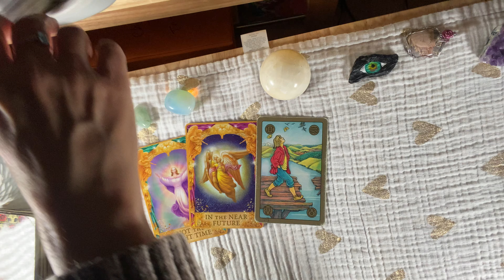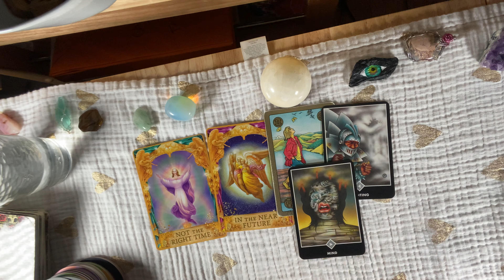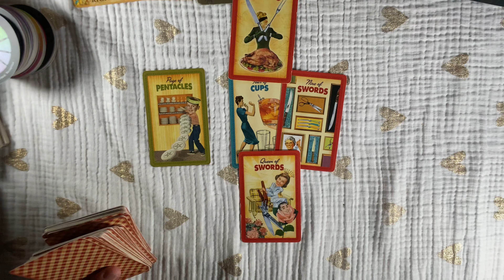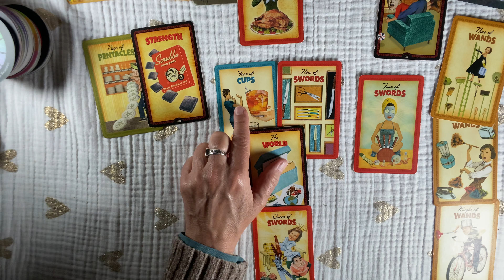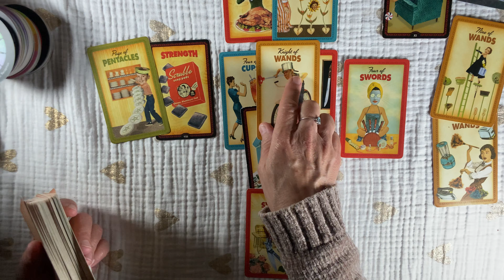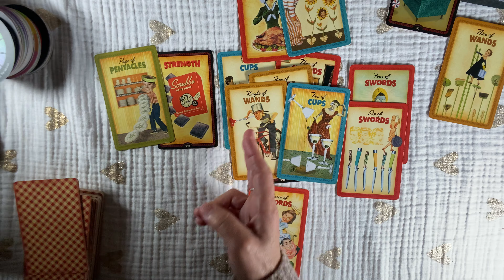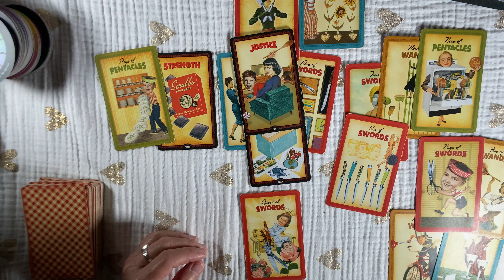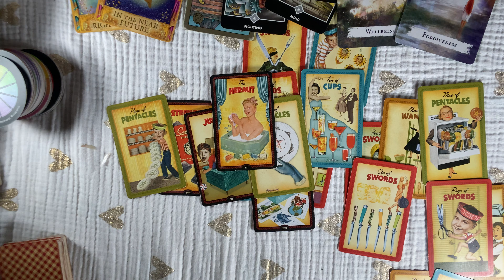Capricorn ~They're COMING SOON ~Asking Forgiveness ! THEY'RE FIGHTING W/SOMEONE ! February Tarot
CAPRICORN~They're Taking A Risk LETTING SOMEONE GO

CAPRICORN# February # MESSAGES
or email